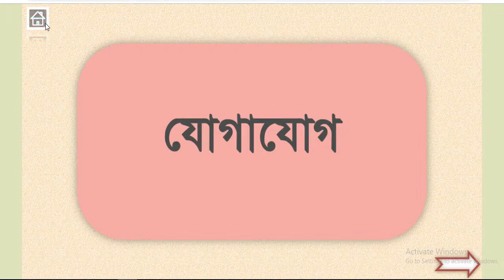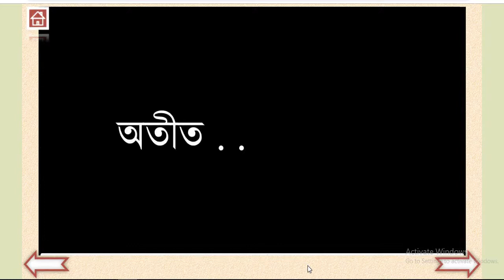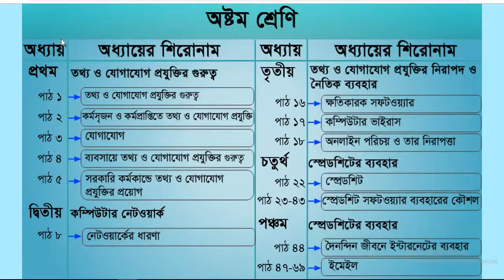তথ্য ও যোগাযোগ প্রযুক্তি (অষ্টম শ্রেণি, পাঠ-৩)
এই ভিডিওটি অষ্টম শ্রেণির  তথ্য ও যোগাযোগ প্রযুক্তি বিষয়ের, প্রথম অধ্যায়ের উপর বানানো হয়েছে। এই ই-কন্টেন্টটি ব্যবহার করে, শিক্ষকেরা ডিজিটাল ক্লাস নিতে পারবেন। এই ই-কন্টেন্টটি, সেসিপ ( secondary education and enhancement project of Bangladesh education ministry) এবং এন সি টি বি এর সার্বিক তত্ত্বাবধানে নির্মিত হয়েছে।

কন্টেন্ট বর্ণনা – এই কন্টেন্ট এর শিখনফল হলো  যোগাযোগের ক্ষেত্রে  তথ্য ও যোগাযোগ প্রযুক্তির ভুমিকা ব্যাখ্যা করতে পারবে।
কন্টেন্টটি দেখার পর যোগাযোগের ক্ষেত্রে প্রযুক্তি কতটা অবদান রাখে তা  জানতে পারবে।